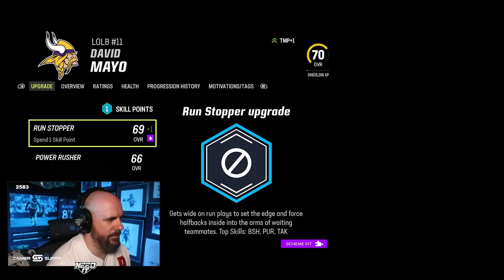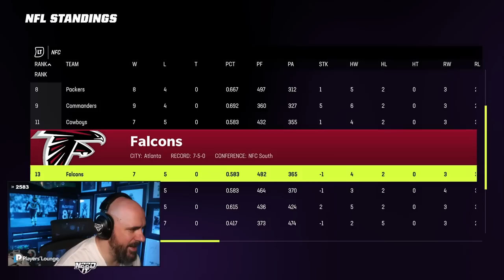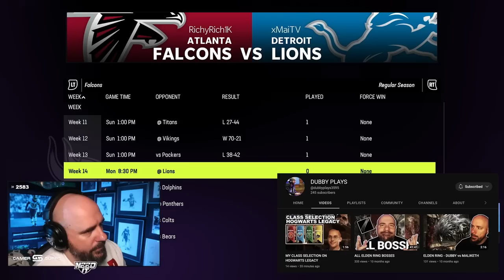Vikings breakout game? - CFM Week 14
After ending the losing streak last week, the Vikings look to keep the momentum rolling into the final playoff push. Kyler Murray is coming into stride as the franchise leader we expected. The defense had has its ups and downs throughout the season but this game they get to feast on a 1-11 team. This is the week the Vikings get all the playoff momentum rolling!